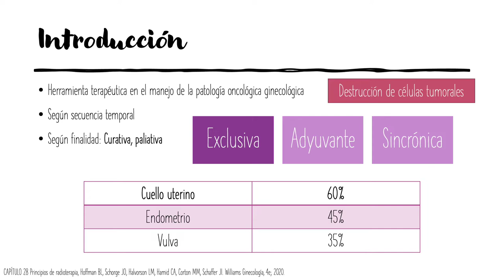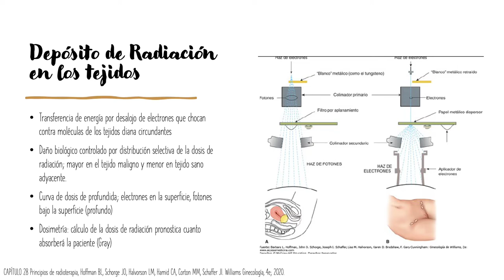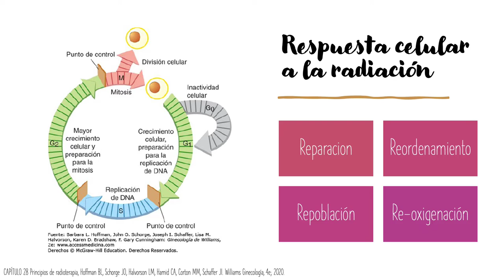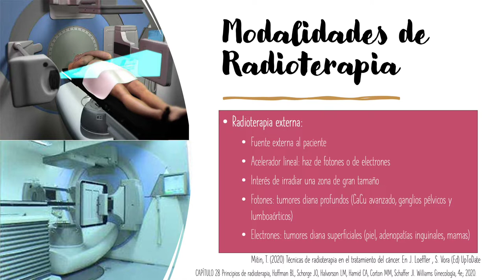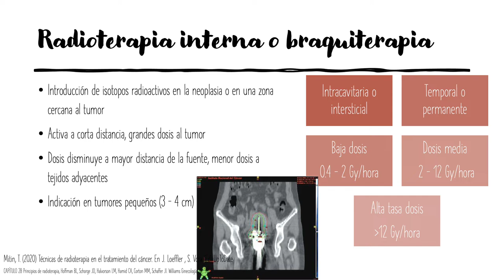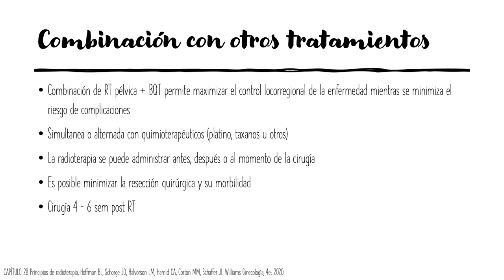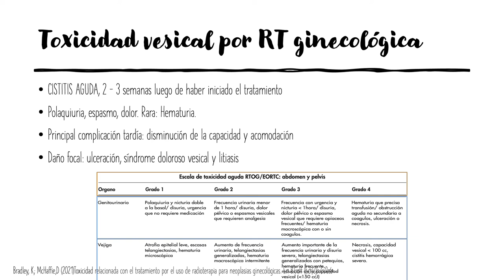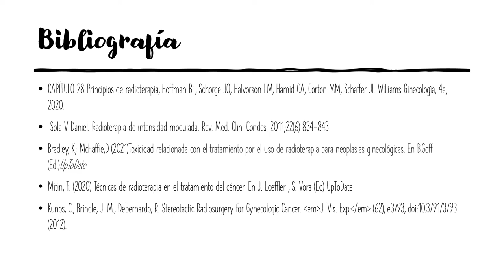RADIOTERAPIA EN ONCOLOGÍA GINECOLÓGICA - DRA. CATALINA TORRES CABRERA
Tema: Radioterapia en oncología ginecológica
Tipo: Seminario Rotación
Presentador: Dra. Catalina Torres Cabrera